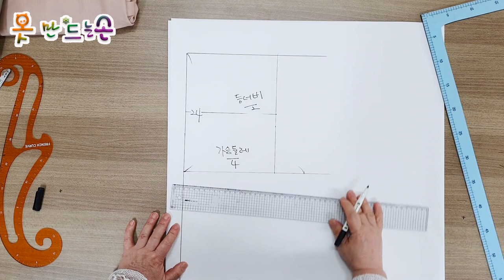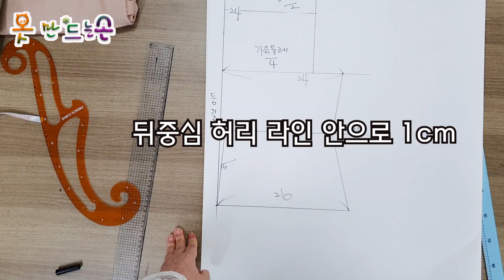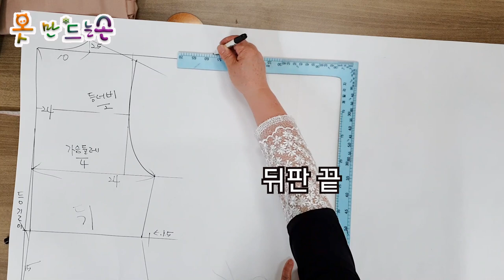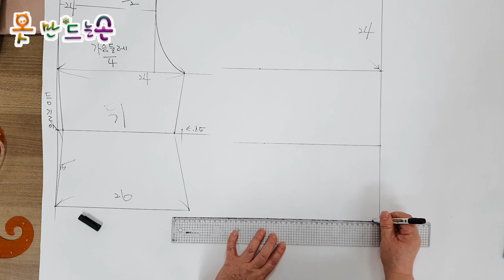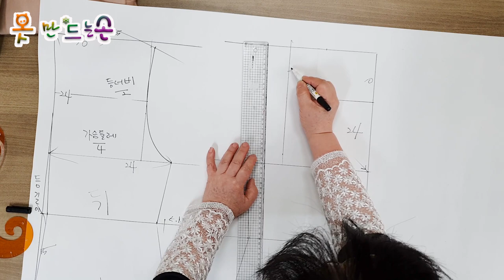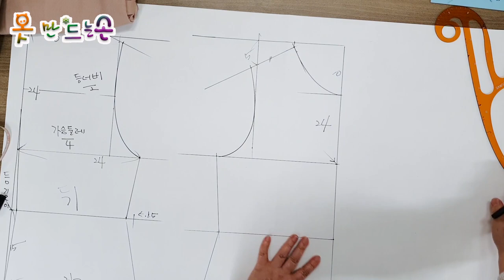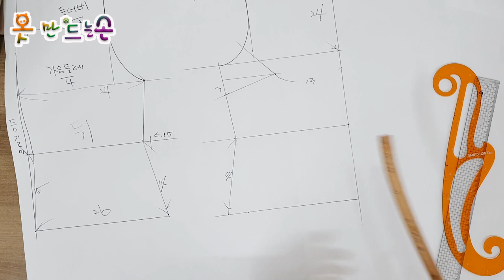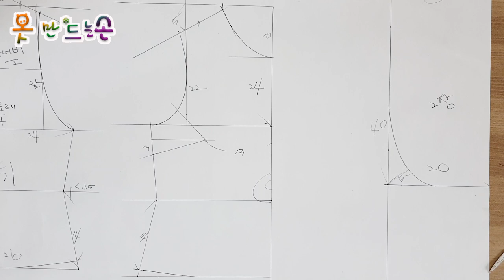프릴 소매 블라우스/Ruffle sleeve blouse/荷叶袖上衣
프릴 소매 블라우스
뒤판, 앞판 순서로 패턴뜨기